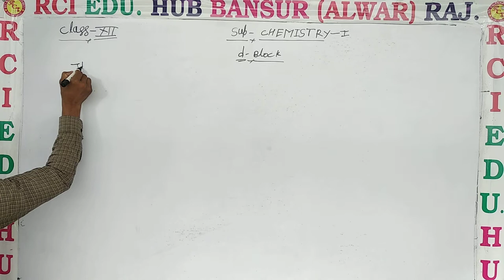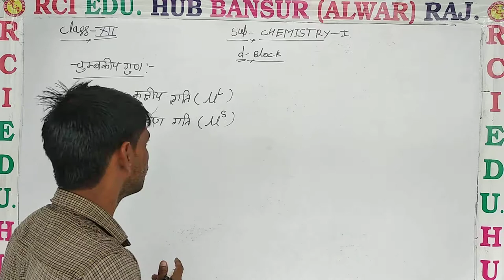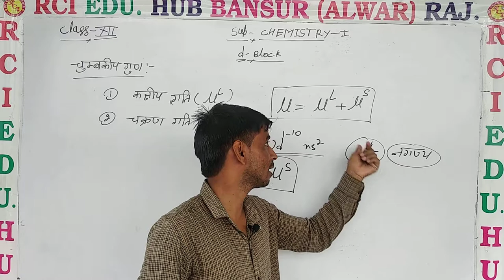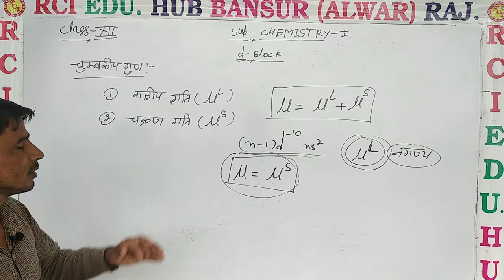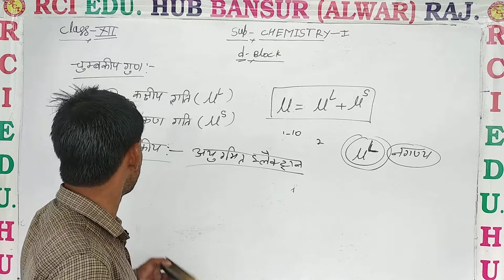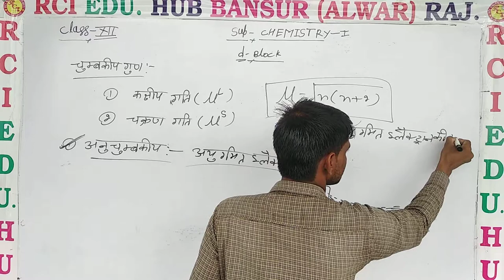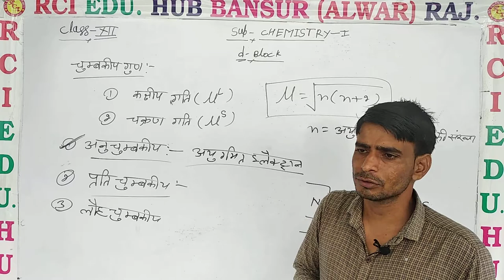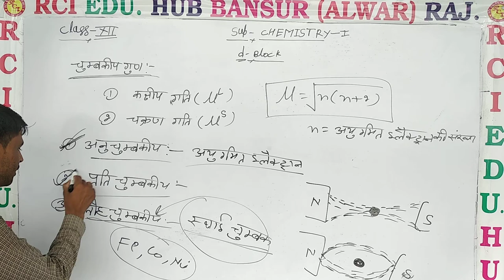D BLOCK 4 ll Rci Edu. Hub Bansur Alwar Raj. ll BY SUBSINGH SIR